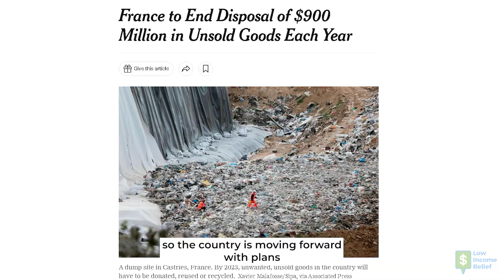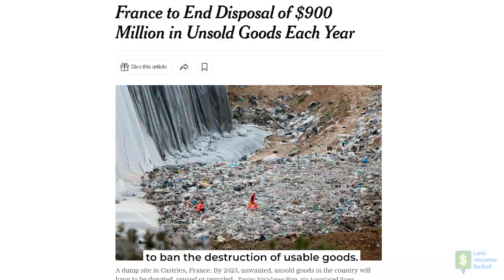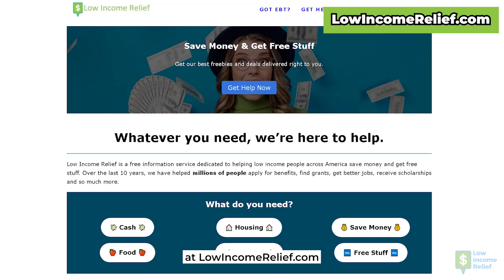Why All Americans Should Consider Dumpster Diving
Did you know that dumpster diving is legal in all 50 states?! It’s true! Although some counties and cities may have ordinances against it, there is no state in the US where dumpster diving is illegal statewide.

And that's a good thing because America is incredibly wasteful.

Statistically, 40% of all food is wasted in America - and yet there are millions of people who go hungry.

Over a BILLION dollars in usable products get thrown away every year.

Would you consider dumpster diving to save money?

~Links~

~Segments~

00:00 Intro

Our team has been researching low income topics for over 10 years, and we're here to help you find ways to save money, get free stuff and navigate the complex world of benefits.